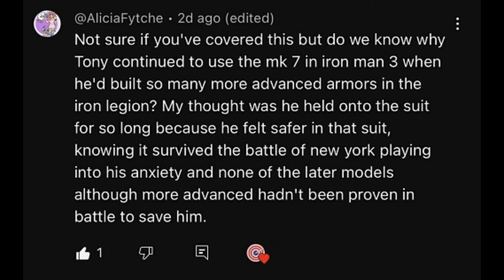Why Tony Used The Mark 7 in Iron Man 3 (Explained) | Obscure MCU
Welcome to Obscure MCU! I recently received a comment from @AliciaFytche  with their thoughts on why Tony used the mark 7 in the beginning of Iron Man 3, so here's my added take!

Obscure MCU - Episode 236